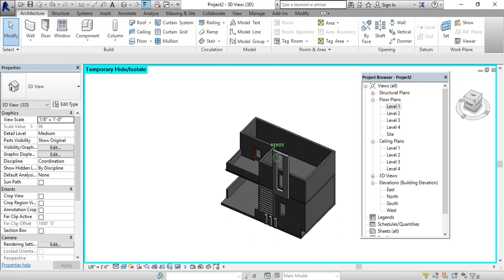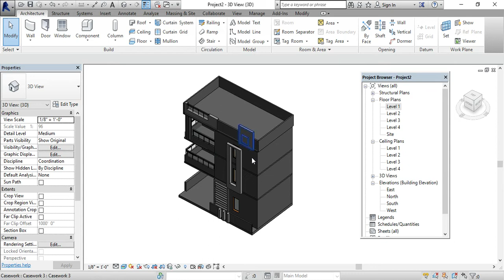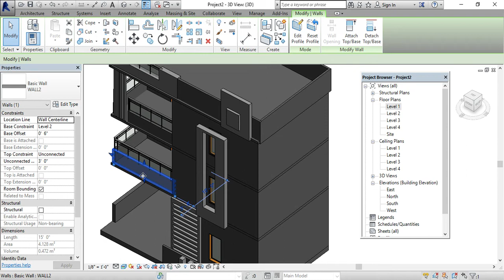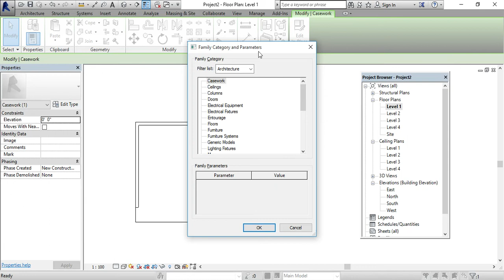Revit architecture | five shortcut keys |civil tamil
hi friends,

In this video, explained about revit important shortcut keys in tamil

/playlist?list=PL_GqtiKalHEIq5hnQawGXAqfwfp_K3V9h